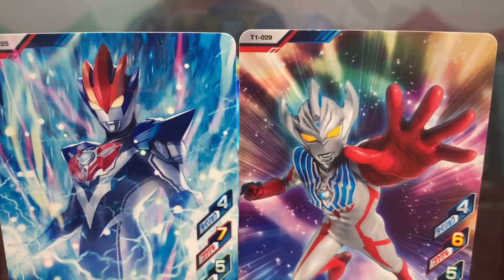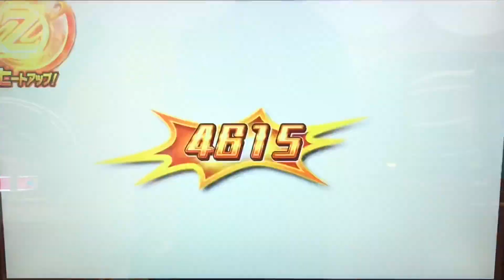【グルーブ & タイガ vs イーヴィルティガ】ウルトラマン◆フュージョンファイト『影を継ぐもの』★7 Ultraman Fusion Fight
①ウルトラマングルーブ
②ウルトラマンタイガ

◆ミッション◆
『影を継ぐもの』

◆対戦相手◆
イーヴィルティガ

ティガ25周年
ビヨンド ジェネレーション弾
Ultraman Trigger